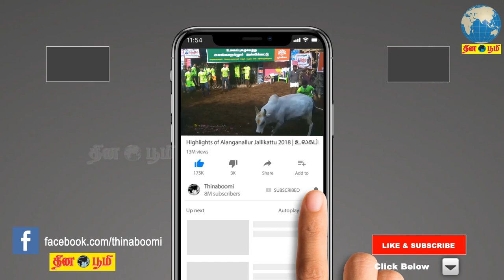கோயம்பேடு காய்கறி வளாகத்தில் ட்ரோன் மூலம் மாநகராட்சி சார்பாக கிருமி நாசினி தெளிக்கபட்டது